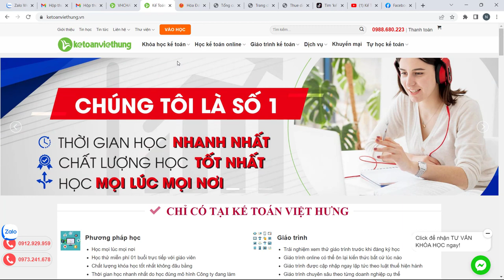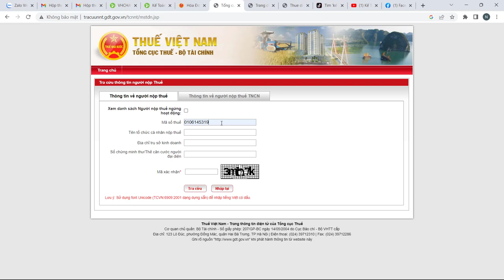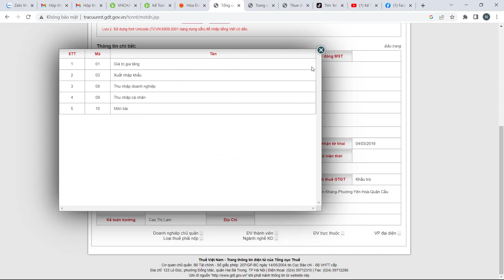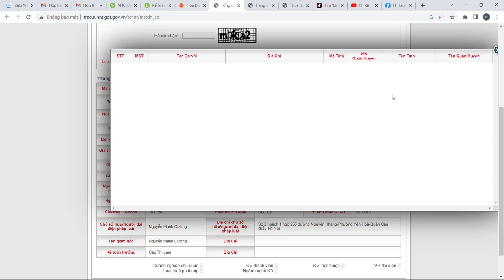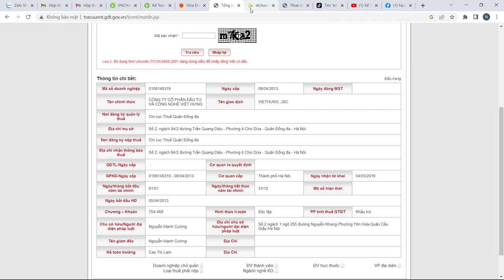Top 4 Trang Web Kế Toán Cần Phải Biết Sử Dụng Thành Thạo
Chia sẻ top 4 link trang web kế toán cần phải biết sử dụng thành thạo ứng dụng trong các phát sinh công việc - đừng quên tham gia ĐĂNG KÝ kênh Youtube Kế Toán Việt Hưng!

- Hoàn tiền: 100% nếu không hài lòng.
- Thời gian học: Vô cùng linh hoạt từ 8h30 - 23h00.
- Số buổi học: Không giới hạn.
- Giáo trình động: Cập nhật liên tục trên website.
- Chứng từ sống: Thật 100%.
- Giáo viên: 100% kinh nghiệm trên 3 năm.
- Hỗ trợ miễn phí: trọn đời.

1. Các khóa học KẾ TOÁN DOANH NGHIỆP

2. Các khóa học KẾ TOÁN HÀNH CHÍNH SỰ NGHIỆP

3. Các khóa học LÝ THUYẾT KẾ TOÁN

4. Các khóa học KẾ TOÁN THUẾ

5. Các khóa học KẾ TOÁN TỔNG HỢP

6. Các khóa học KẾ TOÁN QUẢN TRỊ